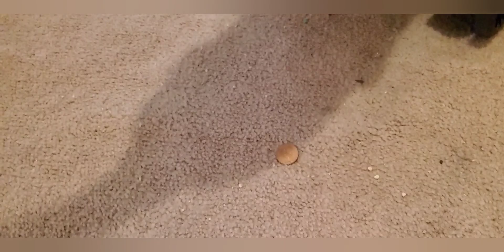BABY BISSELL COMPACT, CRUNCH! ASMR VACUUM CLEANER SOUNDS, @leoshashouseofvacs